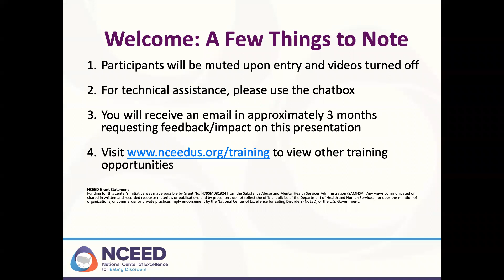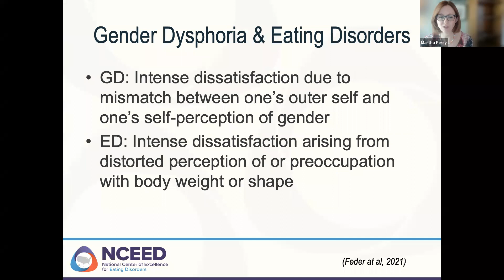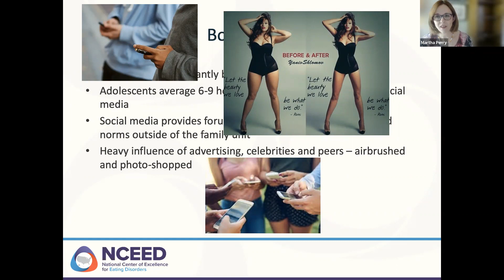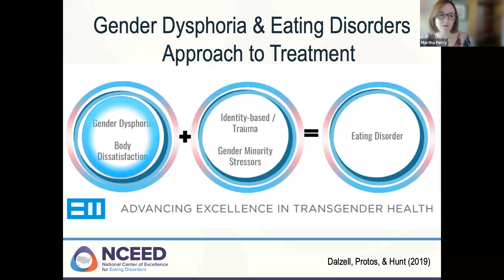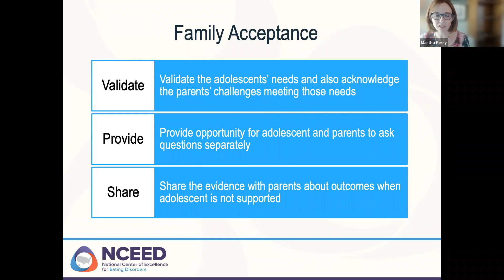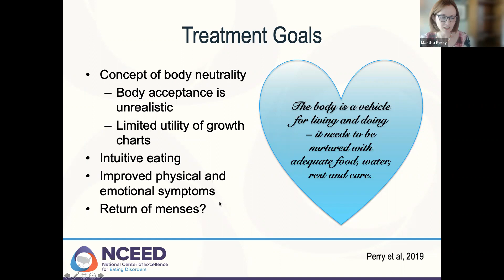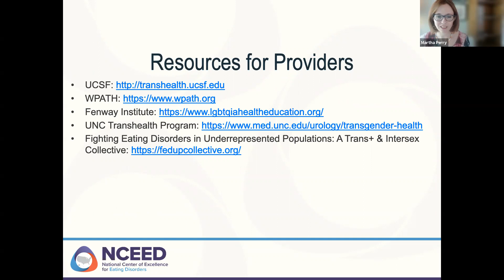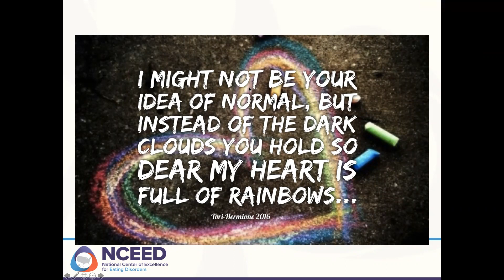Eating Disorders in Gender Diverse Youth: Guidance for Primary Care Providers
Gender diverse youth are at increased risk for body image concerns and disordered eating. It is important that primary care providers be able to address these concerns using a gender-affirming approach. Webinar participants will learn how eating disorders may present in gender diverse youth and how best to provide care simultaneously for gender dysphoria and disordered eating.